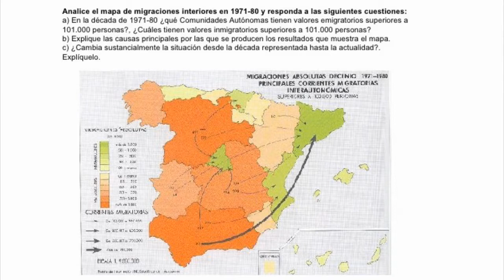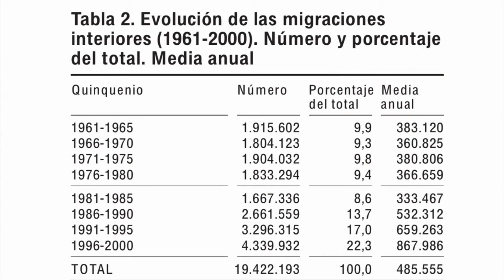Practica de Población geografía de España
Práctica de población para preparar la asignatura de geografía. Es una seleccionada del temario de selectividad.